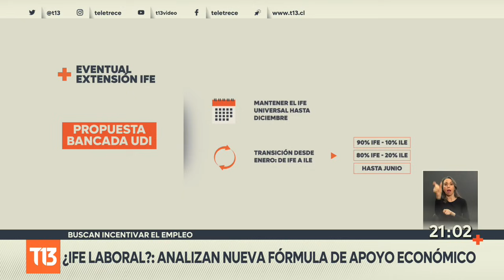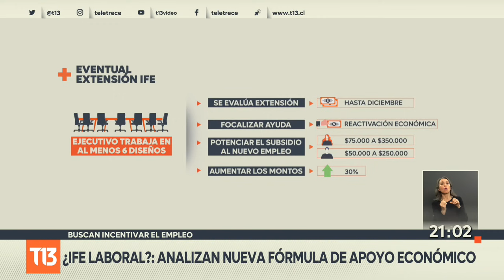Proponen "IFE laboral" para incentivar la reactivación económica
A solo días del inicio del debate por el cuarto retiro del 10% de las AFP en el Congreso, hay nuevas propuestas. El Gobierno trabaja contra el tiempo.